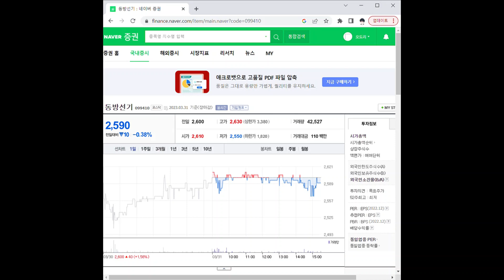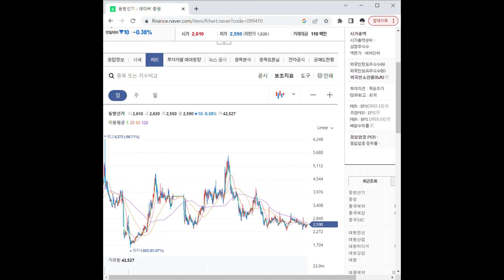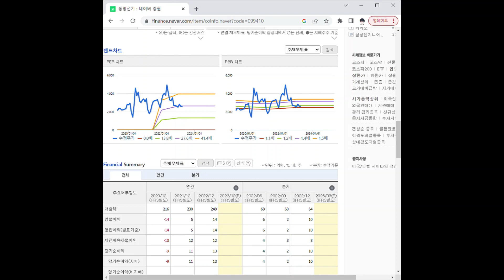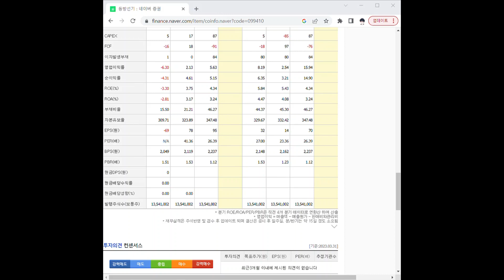099410동방선기 주가 전망 및 차트 분석